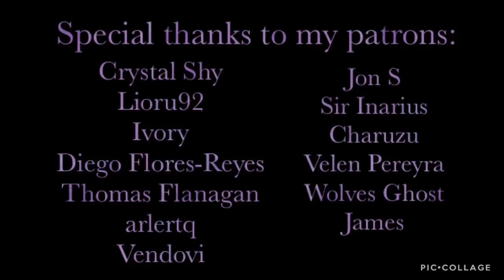First Transformation | ASMR | Annie Leonhart x Titan-Shifter! Listener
Having failed to abduct Eren, Annie discusses your hidden abilities.

Next: Hanji Zoë and Yandere Bertholdt Hoover

Special Thanks to my Current Patrons:

Crystal Shy
Lioru92
Ivory
Diego Flores-Reyes
Thomas Flanagan
arlertq
Vendovi
Jon S
Sir Inarius
Charuzu
Velen Pereyra
Wolves Ghost
James
Kaya Pfeiffer
Henry C.
Zy-Airah Laboo
Selene Pothos
Miuna A.
Lavernuh
a n g e l i s m
Yedelin
Melinda
LovelyLiv
sgarny
Sam Kliff
Holzie
TortureIsReal
Ciclepop2020
lillie perry
Montana
Wyntrzz
SalemBoy